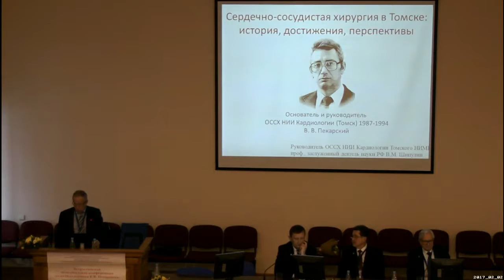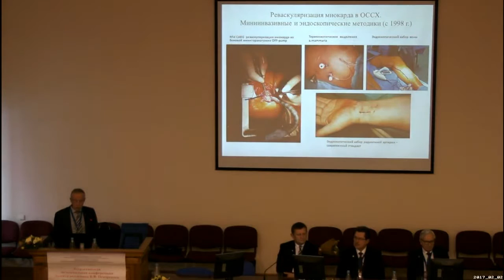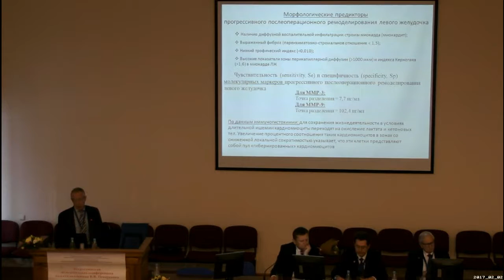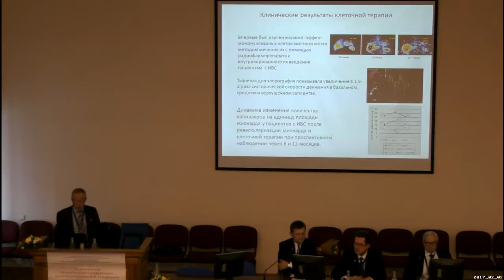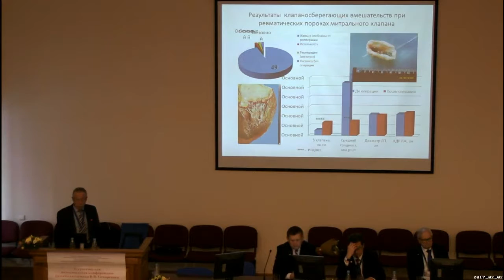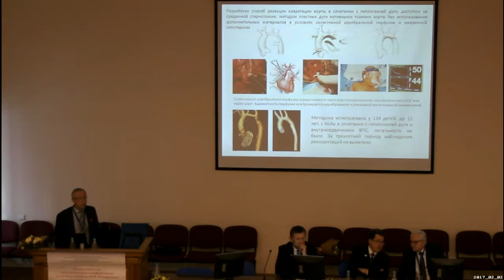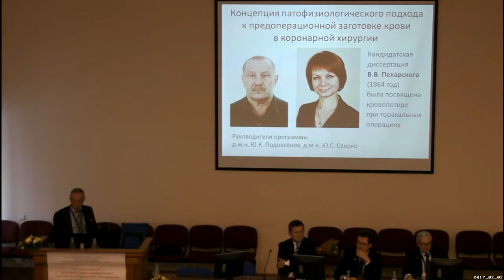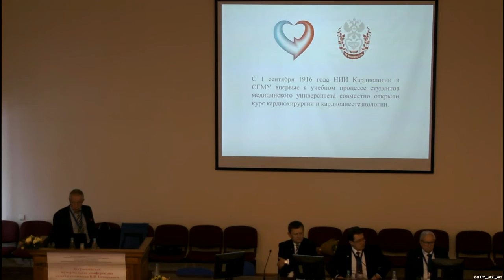Сердечно-сосудистая хирургия в Томске: история, достижения и перспективы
Всероссийская мемориальная конференция
памяти академика В.В. Пекарского

Шипулин Владимир Митрофанович, профессор, Заслуженный деятель науки РФ, руководитель отделения сердечно-сосудистой хирургии НИИ кардиологии Томского НИМЦ (Томск, Россия)